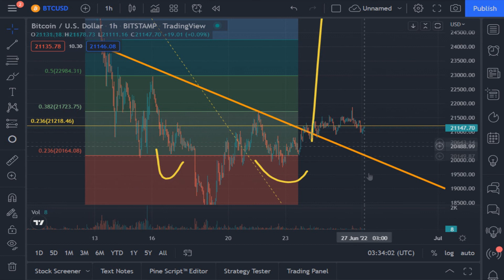¡BITCOIN se está preparando para un gran movimiento!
Hoy veremos el intento de BITCOIN de tener un posible moviemiento agresivo.